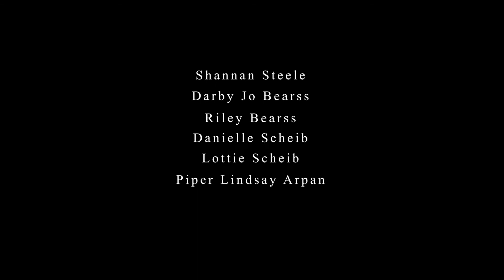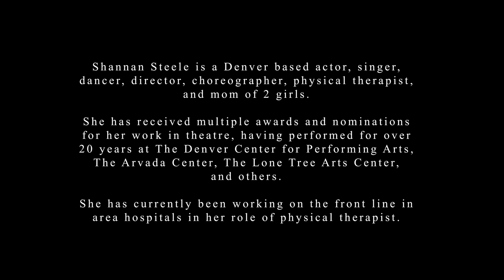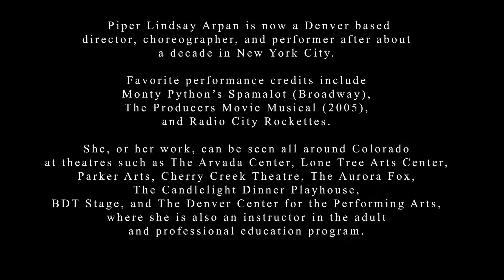Way Finding: Season 1, Episode 2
"Way Finding: Tales of Grief & Wonder" is a docu-series created by Fiona Small in collaboration with storytellers, artists, musicians, poets, dancers, actors, and healers across Colorado. The intention is to give breadth and illumination to the grieving process using the power of creativity; embracing our shadows and inciting empathy in a society that rarely values the messy, wondrous, raw, beautiful, crashing waves of grief.

This episode's featured storytellers Marcos Perez, Neal Dunfee, Prugh Dunfee, Shannan Steele, Darby Jo Bearss, Riley Bearss, Danielle Scheib, Lottie Scheib, Piper Lindsay Arpan, and Fiona Small.